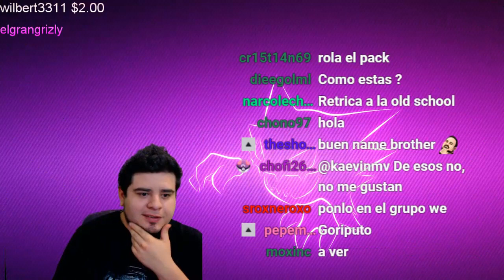¡ME VOY DE LA GG HOUSE Y PASA ESTO! ►RESUMEN STREAM◄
Horarios de Stream:
Todos los días después de las 8:00pm

Si viste algo importante en un stream y crees que debe salir en un video, manda un correo a: con el link del stream y el minuto, o bien si grabaste un clip con twitch manda el link.

Comenta que te pareció y déjame tu opinión  me importa mucho :3